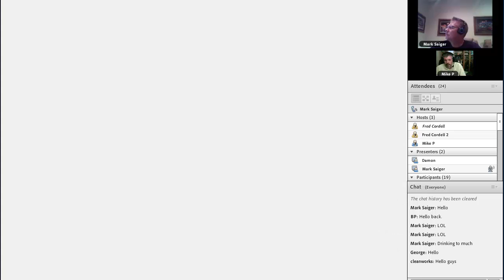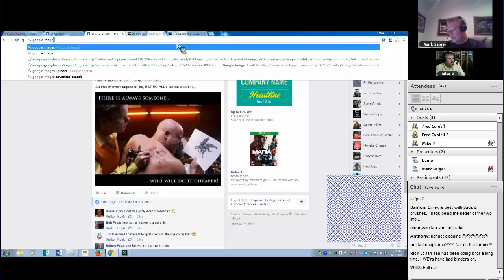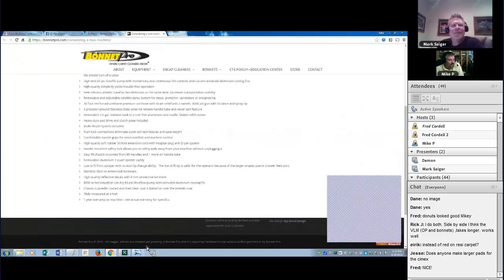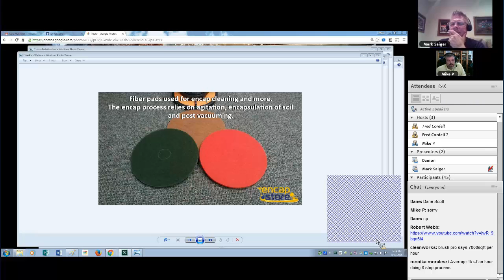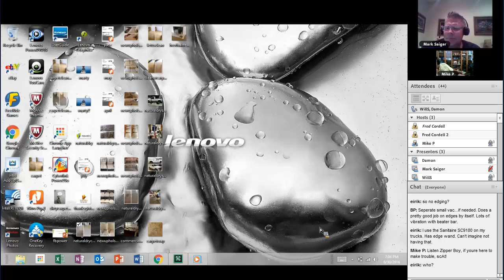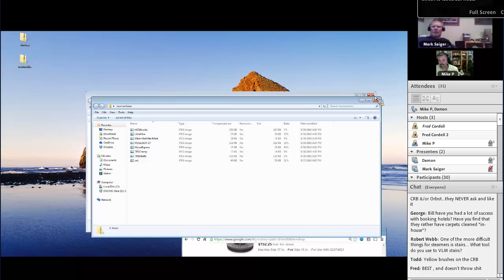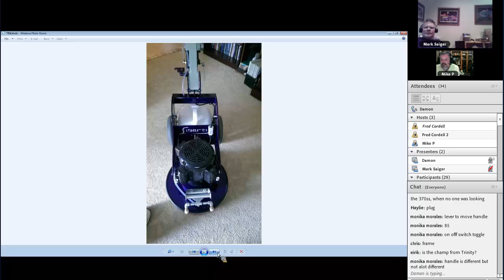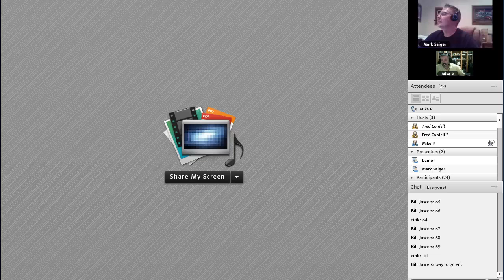VLM Super Webinar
Greetings Fellow VLM’ers!

Joins us as we discuss the ins and outs of low moisture cleaning!

Topics include, but are not limited to:

• The various methods of VLM including encapping, pad capping & compound – how do they differ and when to use them

• Machines, machines, machines and more machines - there are more options than ever for low moisture cleaners

• Q&A from those in chat – have a question you’ve wanted to ask? Now’s the time!

We’ll also have a prize for those in attendance!

The chat will be hosted by Mike Pailliotet and Damon of Encapstore.com. We may even have a co-host, though this has yet to be determined. Also, you can guarantee a wide audience of established VLM’ers and those new to the method. The conversations from the hosts and audience alike will be wide ranging, informative, opinionated and even controversial!